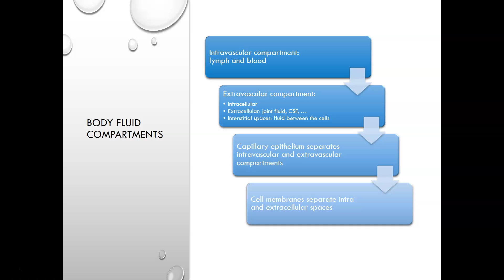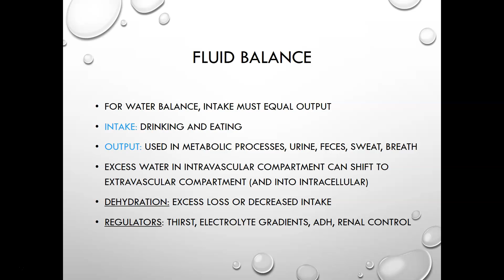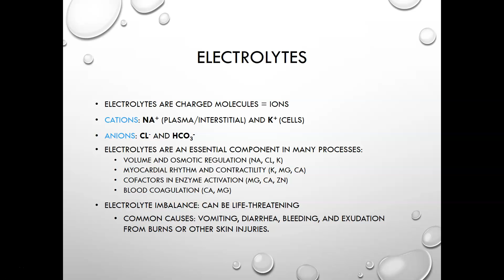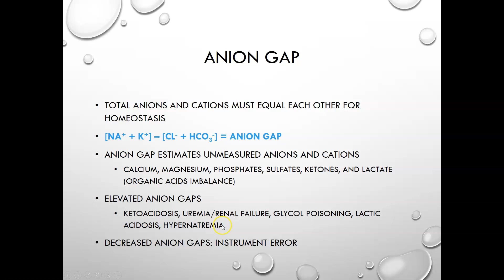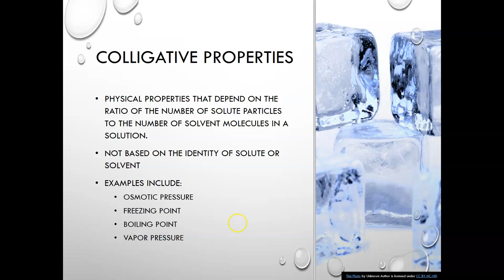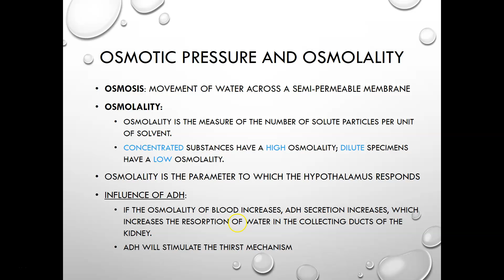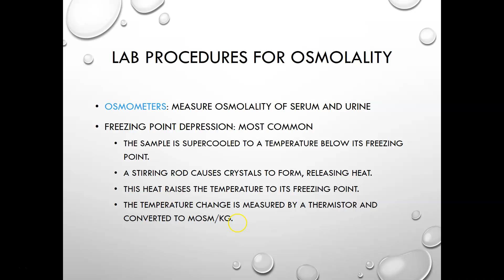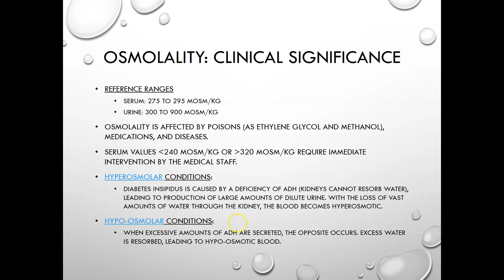Intro to Body Fluids and Electrolytes, Osmolality - clinical chem lab tests review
Clinical chemistry review on body fluids, water balance, electrolyte balance, and osmolality, based on information from the Larson and Bishop textbooks.

The Content is not intended to be a substitute for professional medical advice, diagnosis, or treatment. Always seek the advice of your physician or other qualified health providers with any questions you may have regarding a medical condition.